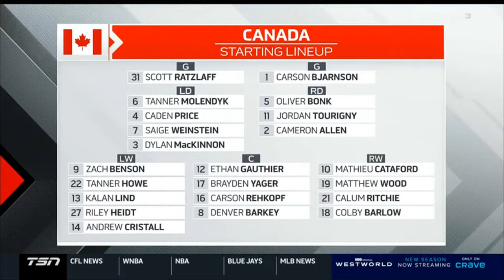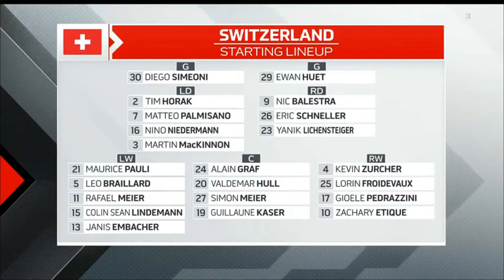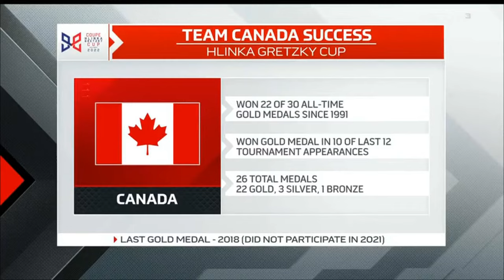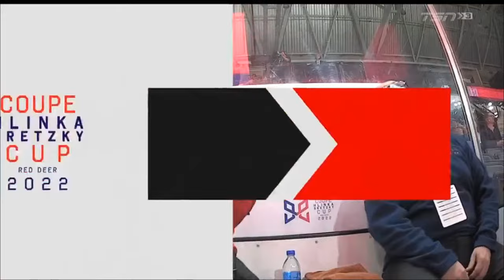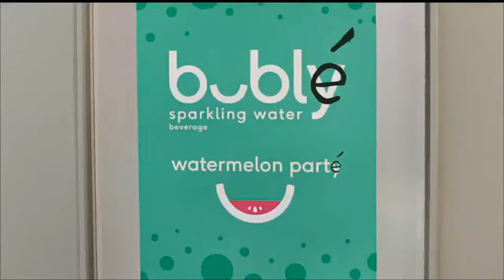LIVE 🔴 Canada U18 vs Switzerland U18 Hlinka-Gretzky Cup 2022 | 7.31.2022